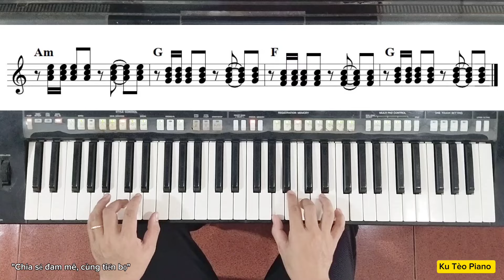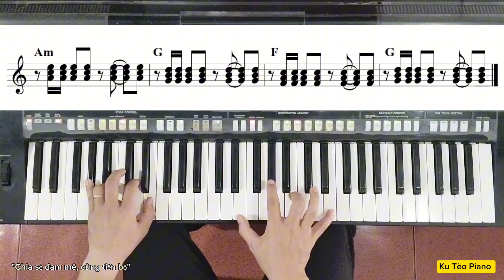3 MẪU ĐỆM HÁT CHACHACHA giúp bạn đệm hát hay hơn | Ku Tèo Piano.